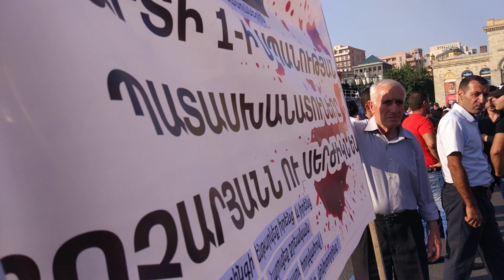Ереван 17 августа. В ожидании вождя. Пашинян.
100 дней Никола Пашиняна. Море народа.